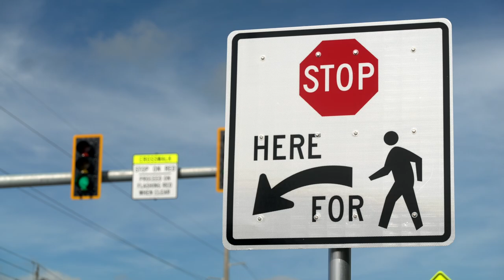Midblock Pedestrian Signal Video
The Florida Department of Transportation recently activated two innovative Mid-block Pedestrian Signals located on S.R. A1A in Cocoa Beach. These signals are intended to improve safety for users looking to cross S.R. A1A.